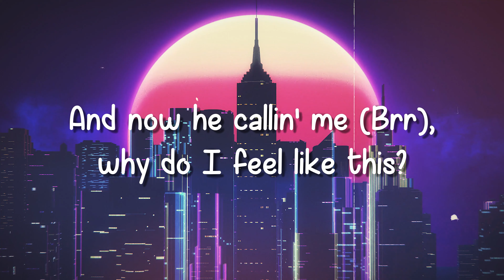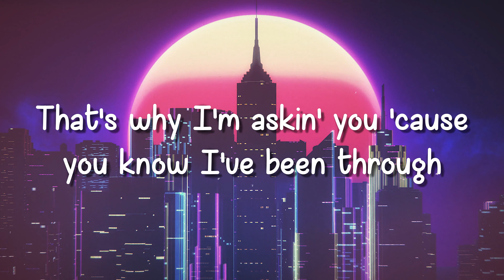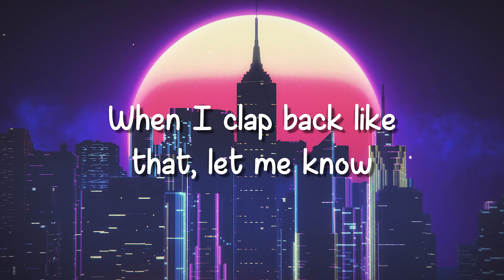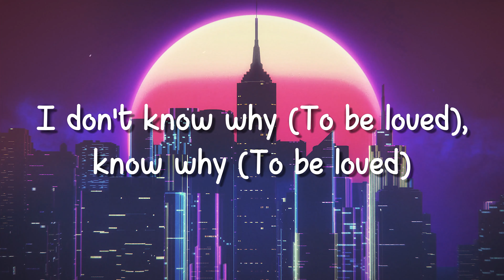2 Be Loved (Am I Ready) - Lizzo [Lyrics Video] 🏕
2 Be Loved (Am I Ready) - Lizzo [Lyrics Video] 🏕